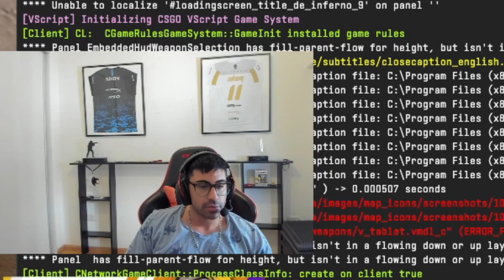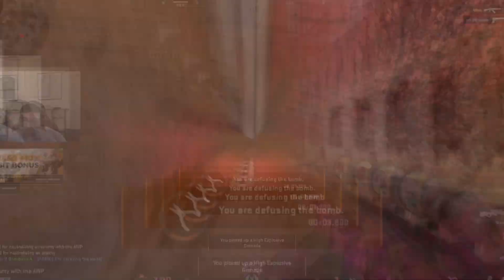SITE B ES PARA LOS NENES GRANDES